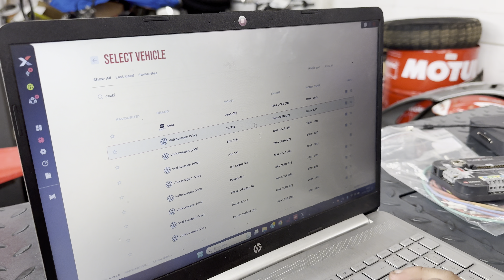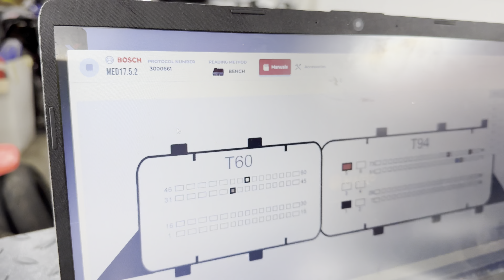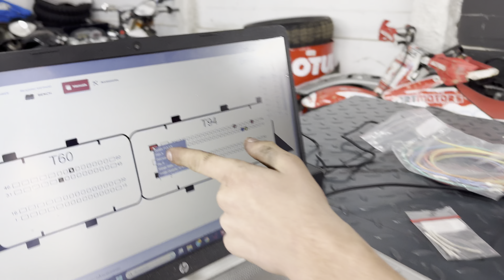COMO HACER UNA REPRO👌🏼 “CCZB” Volkswagen Golf6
Canal especializado en el mundo del motor, el cual os mostraré algo más de mi vida⚡️🎥

Pasión por el motociclismo🤘🏼

A tope amigos!
Max.

Ediciones y grabaciones: URIFILM00

tubo de escape de coche silenciador puntas de acero inoxidable,
bujia escape coche,
escape barulhento carro,
mi coche tira humo blanco por el tubo de escape,
como hacer que suene mas el escape del coche,
el mejor coche de escape need for speed payback,
olor a humo de escape en el interior del coche,
porque mi coche tira agua por el tubo de escape,
escape para que suene el coche,
mi coche tira aceite por el tubo de escape,
como hacer que suene el tubo de escape del coche,
escape flojo carro,
fuego escape coche,
escape fuego auto,
fuga escape coche,
fabricar escape coche,
mejor coche de escape need for speed payback,
olor a gases de escape dentro del coche,
granny escape del coche,
escape homologado coche,
hacer escape coche,
homologar escape coche,
hacer tubo de escape coche,
como hacer tubo de escape artesanal para coche,
humo por el escape del coche,
coche tubo de escape,
escape libre auto,
limpiar escape coche,
escape libre coche,
como limpiar la carbonilla del tubo de escape del coche,
mariposa escape coche,
modificar escape coche,
carro escape moto,
que escape poner a mi coche,
mejor coche escape need for speed payback,
escape nocturno coches,
nfs payback mejor coche escape,
que es el escape de un carro,
como suena un carro con el escape roto,
agua en el escape del carro,
silbato de escape para coche,
escape perfecto auto,
salidas de escape para coche,
como hacer escape para coche,
escape perfecto automovil,
escape perfecto auto argentina,
escape perfecto carro,
escape para auto casero,
escape para coche diesel,
escape para coche,
poner tubo de escape coche,
pulir escape coche,
silbatos para tubo escape coche,
como hacer un tubo de escape para coche,
quitar tubo de escape coche,
ruido escape coche,
escape room coche,
escape run carro,
reparar tubo de escape coche,
reducir ruido escape coche,
escape room alexa coche,
coche sin escape,
sonido escape coche diesel,
escape silenciador auto,
altavoz sonido escape coche,
escape tapado auto,
trompeta escape coche,
tubo escape coche,
escape thunder coche,
escape carro turbo,
tubo de escape coche,
escape universal coche,
escape universal auto,
como limpiar un tubo de escape de coche,
simulador universal de escape de silbato turbo para coche,
como hacer un escape artesanal para coche,
como homologar un escape de coche,
como cambiar el tubo de escape de un coche,
como sellar un tubo de escape de coche,
vaciar escape coche,
vaciar tubo de escape coche,
ventilador de escape solar ventilador de escape de coche par,
escapes woolrich para carro,
todo sobre escapes de autos,
escape autos,
escape directo auto,
fuga de escape coche,
escape carro,
funcion del escape de un auto,
1 pieza sonda de tubo de escape de coche,
escape de carro tapado,
504 con escape,
escape flowmaster serie 40,
salida de escape auto,
escapes libres de autos